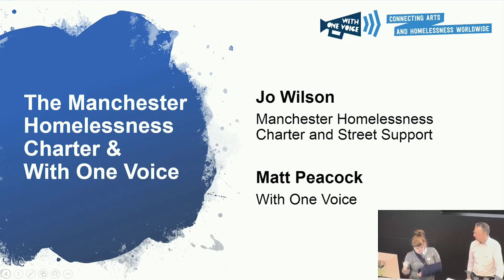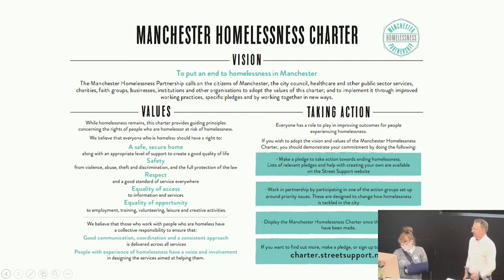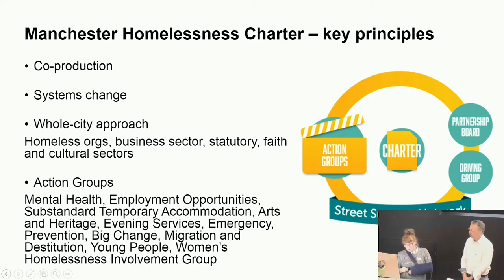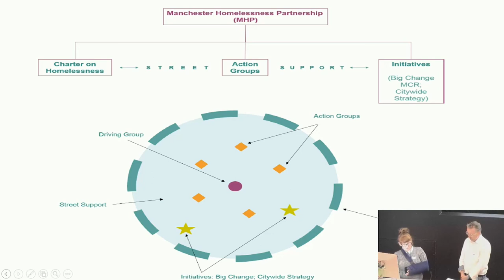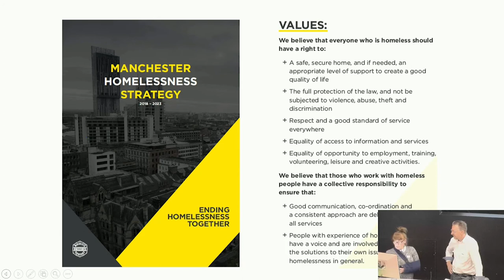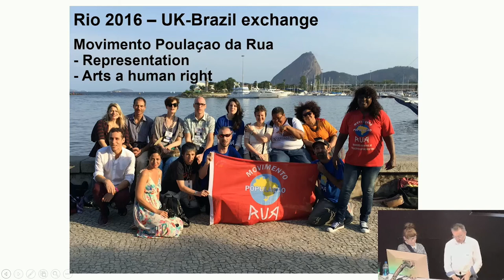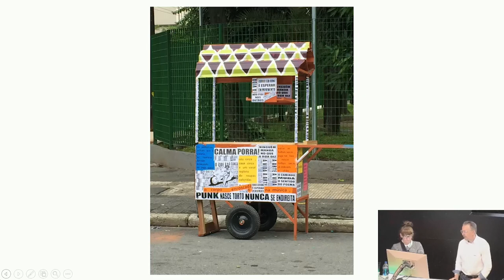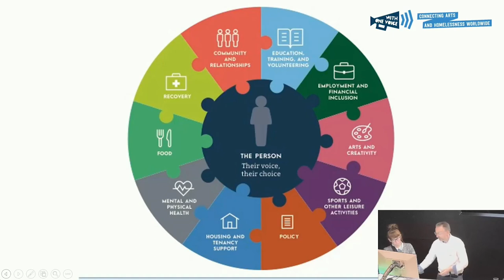The Manchester Homelessness Charter and With One Voice (Jo Wilson and Matt Peacock)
Keynote 3. 'The Manchester Homelessness Charter and With One Voice' by Jo Wilson (Manchester Homelessness Charter and Street Support) and Matt Peacock (With One Voice).